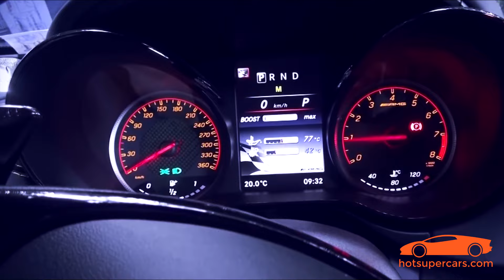2017 Mercedes AMG GT R Onboard Lap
Watch this phenomenal AMG GT R by Mercedes-Benz racing a hot lap on the circuit.